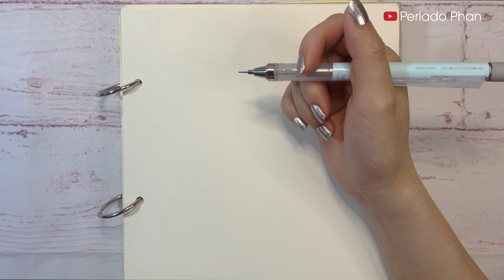3 Tips Đơn Giản Vẽ Dáng Người Thời Trang I 3 Simple Tips for Drawing Fashionable Figures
- 3 Tips Đơn Giản Vẽ Dáng Người Thời Trang I 3 Simple Tips for Drawing Fashionable Figures.

- Mình cung cấp các khoá học thiết kế thời trang, vẽ minh hoạ thời trang, cách thể hiện bản vẽ chuẩn trong thiết kế (Development Design).

► Bản quyền thuộc về Perlado Phan
Vui lòng không Re-up dưới mọi hình thức.